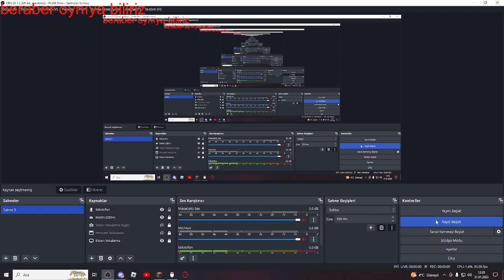Minecıraft AMA Shader le BedWars